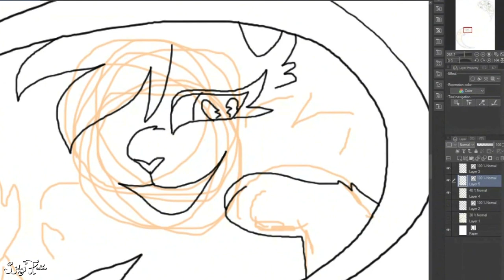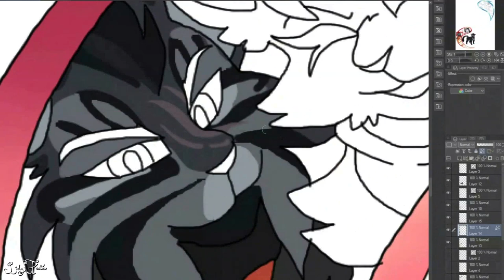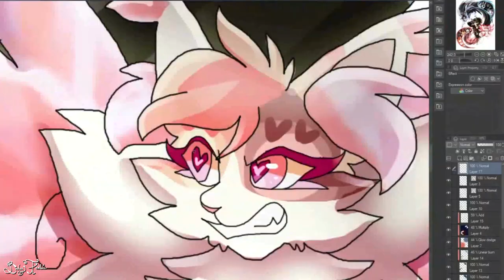Truth and Phantasm - Speedpaint - Strong Hearts Are Mandatory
Speedpaint of the front cover of my new release, Strong Hearts Are Mandatory: Truth and Phantasm , featuring Paradox, Video, Phonograph, and on the sides, (left) Polygraph, File, Sound, Radio, and (right) Print, Signal, and Consolidation!

I have released my fourth book! FOUR BOOKS!? I am so thrilled to share this one with you all! This is a big finale book despite being the fourth out of a six book series, here we get an exciting showdown between Video and Paradox, and AAAAA WE FINALLY GET TO MEET PHONOGRAPH! ♥ She has been such a favorite of mine since I first made her in 2016 and I AM so ecstatic for everyone to get to know her! You might have seen her in All My Life or Playdate or even my SIU (Suck it Up) meme and she is an absolute delight

This is also posted on the Five Year Anniversary of the first book, Heart of Glass! Five years of books, four books to show for it! What an incredible half a decade. I'm so stunned on how far the story has come during this half-decade and I'm amazed that an animated-series script I wrote when I was 18 turned into something so supported and encouraged. I know I got a bit overwhelmed with the animated series, and I shouldn't have been psyched out, and I STILL haven't given up on it (the first episode ended up 16 minutes long and is fully storyboarded!) but I am glad I had the opportunity to still share the story in a visual form as I wrapped my mind around such an intense project, and I hope to continue posting more of it, soon, especially as you can see here, with this book we have a visual of ALL the new revamps of the characters I've been working on since 2020 and I am STOKED to be animating them in the new style.

I AM JUST, SO EMOTIONAL WAAH ;w; I AM so happy to share this book, it's the largest book yet, and hopefully will REMAIN that way, because it ended up TWICE the size of Heart of Glass! All the more content for you to enjoy, though. I don't know where I'd be without all of you. I appreciate every subscriber, commenter, liker, patron, and supporter who has stuck around on this long journey and I am so excited to see where it goes from here! It's crazy to think I'm now living out in the city in the nursing program, making a living with my art and passions, and I just really am so stunned to have all of you as my friends. CRIES ;w; thank you.

AND WHILE WE ARE ON THE TOPIC of books, mainly Heart of Glass, I am excited to reveal in this video that the Spanish translation (Corazón de Cristal) is complete, so keep your eyes peeled for further announcements on that! WOOT WOOT!

I also am excited to share that I'm a mentee in the NetflixAnimation Foundations Program, so we'll see what I'll be learning from that in the coming months! 👀 I am so hyped!

SO many fun things, and HONESTLY I could just ramble for pages, so I WILL leave it at that, HEHE! If you ever want to talk more, I have a discord Phia Phanatics, which is all about my stories published under Phia Studios and the works you'd like to share of your own stories, as well as my Purrtreon Server, which I do 3 monthly streams where we all get to hang out on call and give sneak peeks, and I stream 2-3 times a week on Twitch now, as well! It'd be awesome to see you in any of these spaces!

The song is Yeah Yeah Yeah a cover composed by Seph 9 Bentos! I know I just used this song for my MAP part recently...but HEHE, SORRY I LOVE IT.
The cover took about 6 hours to make!

Thank you to my Purrtrons!

My amazing Technology Leader, ♡ Imagine ♡
My marvelous Median Council,  Toast Kitty, Maplehoneii, Scartheshrop,
Bunnyrots, Strawtail, Skylasha, Zazzers, Arch, Eagle, and Fezzamond!
The stunning Nobles, Kaseypaws, RiverStyx, Goldherz59, RedPandaSeas, Coolest, Lark, RedAutumnsky, RoguePanthera, JudaiDeadwing, Starcatt, and SpAce_StAti0n!
The remarkable Monitors, Mythpawlogy, Detective Hawkfrost, FeatherSketch and SiscoLink!
The radical Couriers and Verified, SageisLazy, RhysQThompson, Sparrkbites, Icyfruits, ColleenDoodles and Just_Ice!

You also can watch my speedpaint for Heart of Glass and Stars of the Silver Screen's covers APPARENTLY I didn't make one for Straight to Video... I think I had lost the recording to that one XD